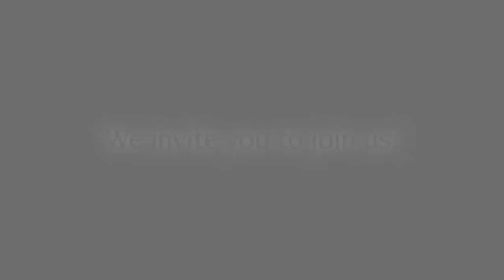PTS's MSS Program in Transcendent Leadership--A Message from Merry Parrish, TL Student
Find out more about the Master of Spiritual Science Program in Transcendent Leadership:

Orientation for the distance model (no travel requirements) takes place via live, interactive video connection the weekend of August 29 – 30, 2020.

Orientation for the hybrid model (distance classes with an in-person five-day residency each semester) takes place in Los Angeles September 4 – 8, 2020.

PTS is now accepting applications for enrollment in the new cohort of Transcendent Learners and Leaders!